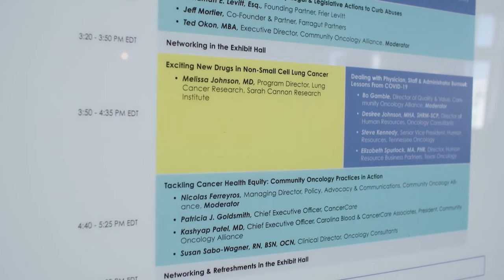COA 2023: Transform. Adapt. Evolve.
The 2023 Community Oncology Conference is the premier Conference for independent oncology care teams and stakeholders.

The annual Community Oncology Alliance (COA) Conference is where the biggest issues of the day are discussed. The Enhancing Oncology Model. The Inflation Reduction Act. Practice marketing and advocacy. Direct contracting with employers. Overcoming pharmacy benefit manager abuses. All these issues and more are on the agenda at the 2023 Conference.

Join us for a lively discussion of public policy and regulation, successful practice operations and business strategies, and the latest clinical developments on March 23-24, 2023, right outside Orlando!